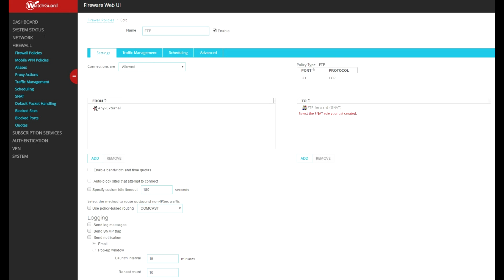Watchguard Firewall FTP tutorial - forward port 21 to host server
How to forward ports for FTP with a Watchguard Firewall.